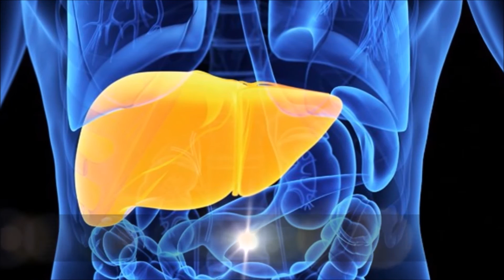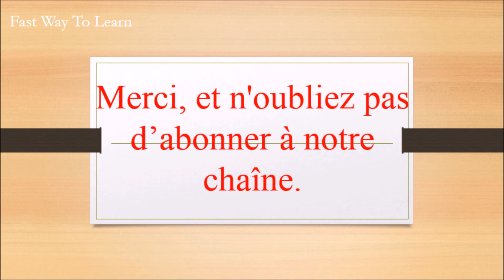Plantes Médicinales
Les plantes sont l'origine de la plus part des médicaments utilisés, ils ont un super pouvoir curatif. Dans cette vidéo, nous vous présentons des plantes médicinales qui peuvent nous aider
à calmer les maladies et même les soigner.

Il existe plusieurs plantes médicinales dont nous mentionnons :

la menthe poivrée
Le romarin
Le sureau noir
L’eucalyptus
Le ginseng
Les graines de kola
Le radis noir
L'artichaut
L'ail
L'ananas
En cas de doute, demandez conseil auprès d’un professionnel de santé.